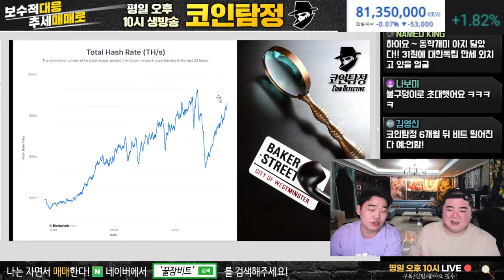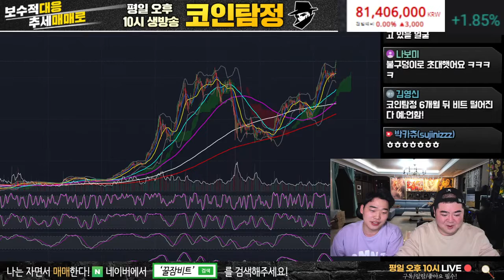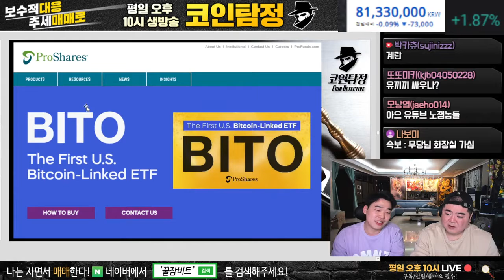기관투자자들 드디어 알트코인에 관심을 !!??!!!